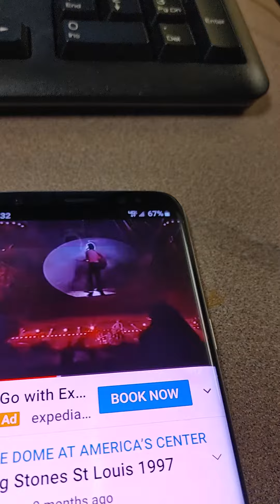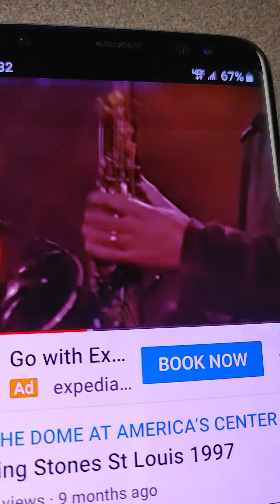Just eating with a friend